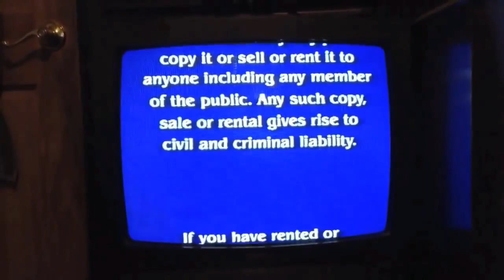(REUPLOAD) Paramount 90th Anniversary Feature Presentation Demo Tape Variant (Low Quality Version)